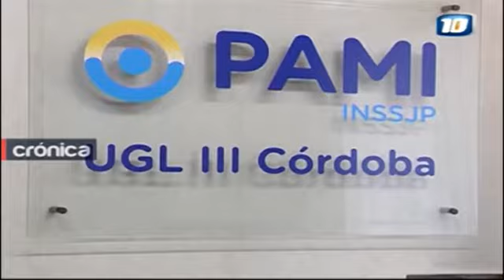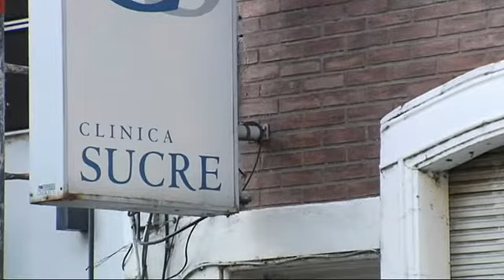Gregorio Hernández Maqueda denuncia a Felipe Lábaque por desvíos de fondos